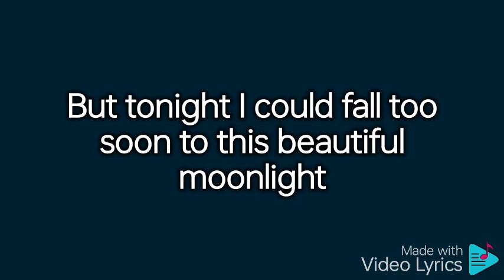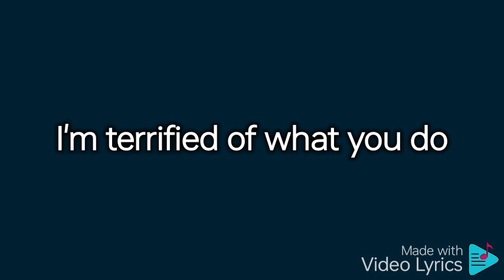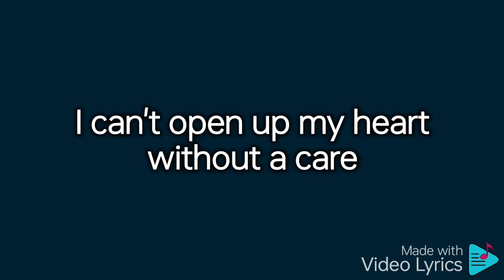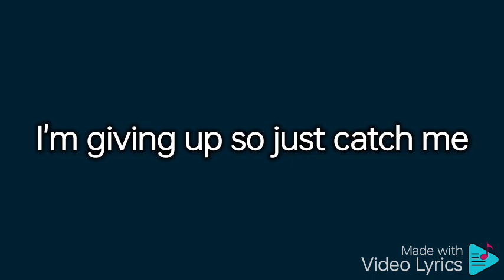Catch Me ft. Demi Lovato video lyrics